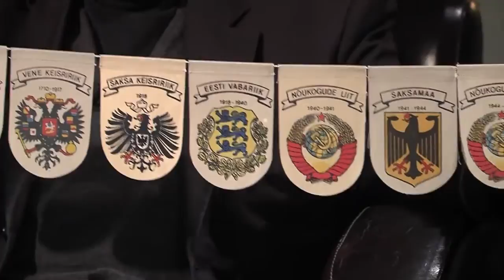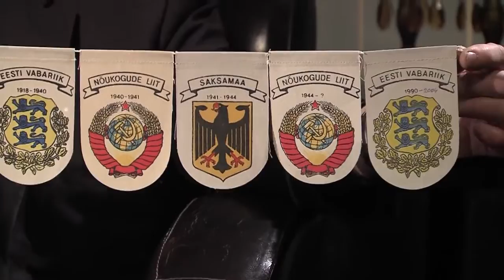Einar Laigna, Kuhu oled jõudnud EESTI Einar Laigna ja Peeter Liiv 67min .:.